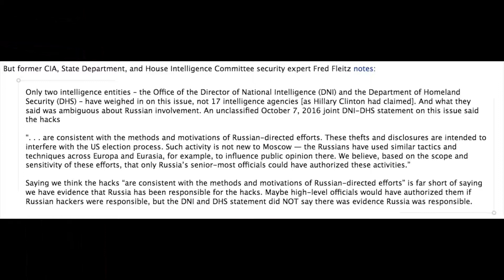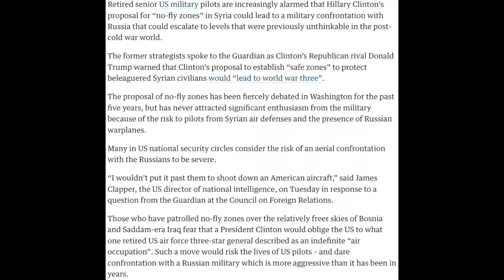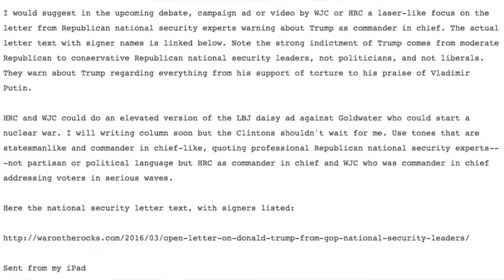Hillary’s Warmongering is Real ¦ Russia